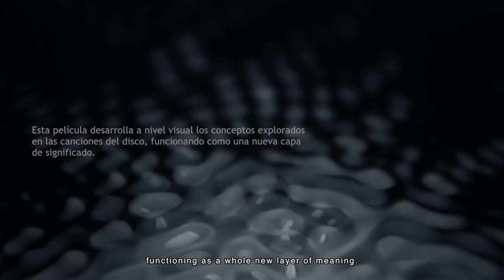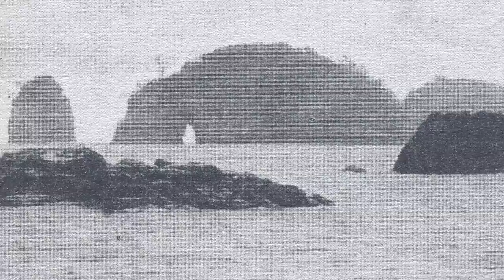El Nuevo Hombre [Full Film]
Directed by Víctor M. Hidalgo & Renzo Narváez
Industria | co-directed with Alex Sardà
Máquinas, Industria | DOP Alex Sardà
Produced by LA CORDA STUDIO

CIUDAD LINEAL were:
Susana Sainz
Víctor M. Hidalgo
Nina Moreno

‘El Nuevo Hombre’ is an hybrid documentary initially based on the homonym album by now-disbanded new-wave band Ciudad Lineal. Their debut LP deals with contemporary subjects such as: alienation, machinism and the eternal struggle between opposite forces. Progress and decay in an industrial soundscape creating a metaphor of the present age. The film do not seeks to be a mere companion to the music, but a new layer of meaning that maximizes the power of the lyrics. Images functioning as an amplifier, a turning point, a value or a contradiction. The plot is as simple as it can be: an external observer watches the rise and fall of a human system, but as complex as it can get: scenes of the voracious consumer society, architecture and environment as control tools, ghost-like factories empty and desolate. As our journey is cyclical, nature opens and closes the circle while mankind is de-centered and re-thought. But the movie merges this strong conceptual approach with a sociological preoccupation. It sinks its feet in the waters of reality. Using almost only real footage treated and decontextualized it depicts the self-centered character of humanity. In that manner, it creates a unique vision of our past, present and future.

Special thanks to Nina Moreno, Susana Sainz, Marina de Luis, Pablo Tregebov, USINE, Aliaga's city council and Miscelanea Gallery Bcn.